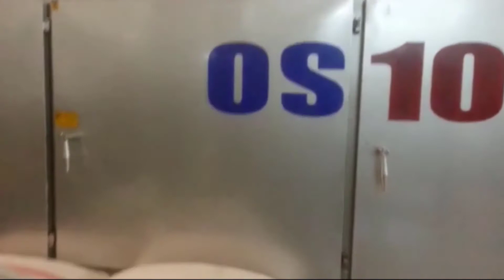OS - 1000 Nuts Roasting Machine / OS - Machine à rôtir 1000 noix